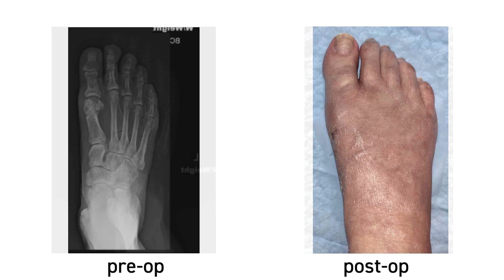Steven Neufeld, MD on Why Patients Want OSSIOfiber®